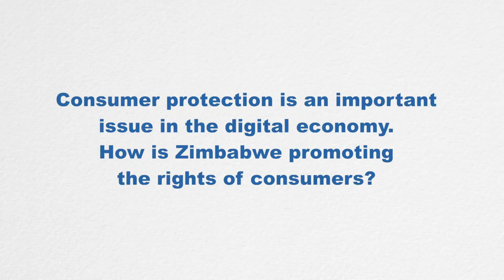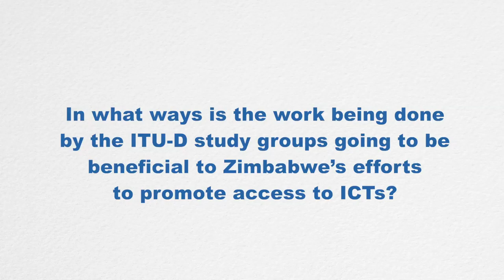ITU-D STUDY GROUP INTERVIEWS 2016: Caecila Nyamutswa, Director, Legal, Postal & Reg. Auth., Zimbabwe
Interview with Caecila Nyamutswa, Director, Legal , Postal and Regulatory Authority, Zimbabwe.